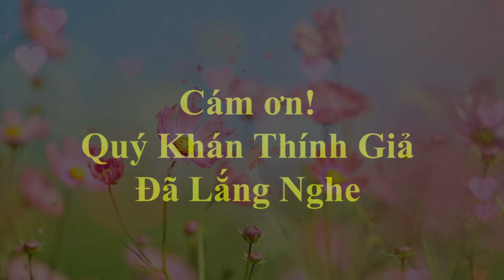🔥 6 Kiểu Đàn Ông Phụ Nữ Tuyệt Đối Không Nên Lấy Làm Chồng - Triết Lý Cuộc Sống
6 Kiểu Đàn Ông Phụ Nữ Tuyệt Đối Không Nên Lấy Làm Chồng - Triết Lý Cuộc Sống